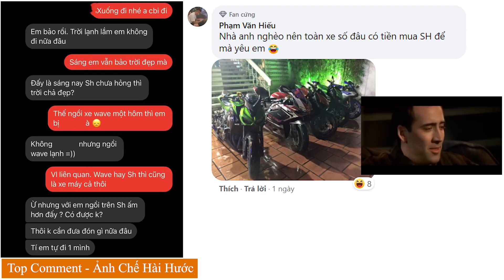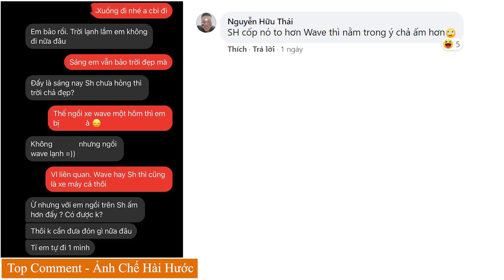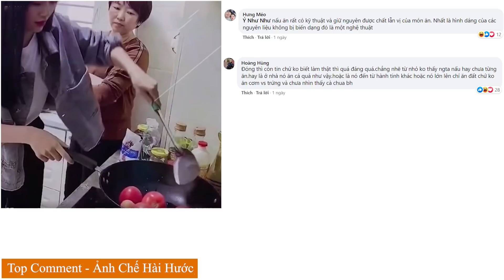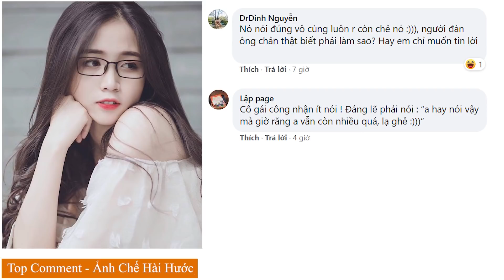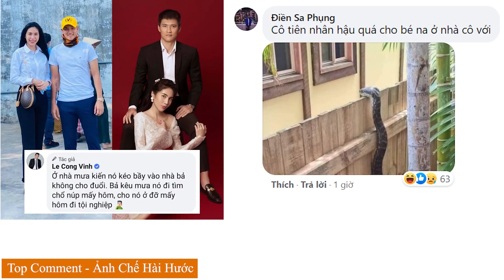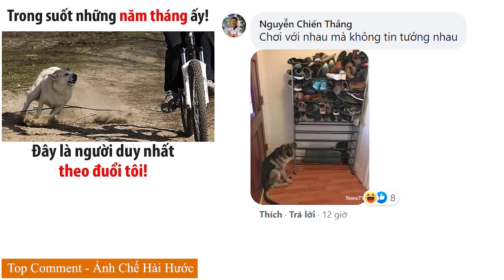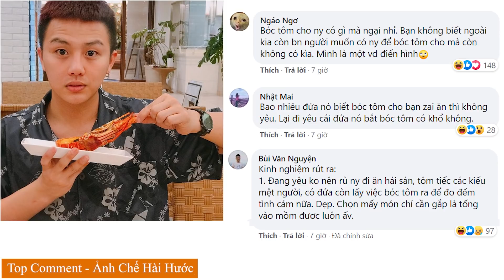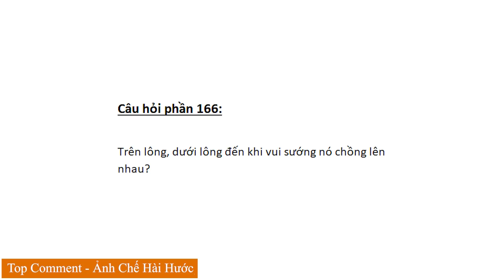Top Comment - Bình luận hài hước bá đạo Facebook, Tik Tok và ảnh chế Photoshop Troll P166